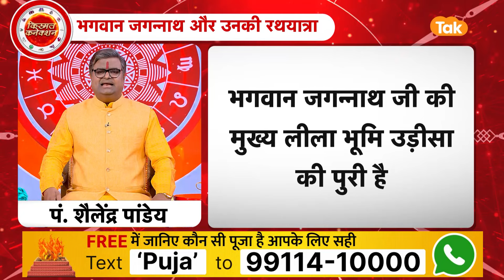क्यों निकाली जाती है जगन्नाथ रथ यात्रा ? | Shailendra Pandey | AstroTak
Jagannath Rath Yatra2024: 07 जुलाई से उड़ीसा के पुरी में भगवान जगन्नाथ की रथ यात्रा शुरू होने जा रही है. हर साल आषाढ़ माह में शुक्ल पक्ष की द्वितीया तिथि से इस रथ यात्रा का आयोजन होता है. इस दौरान भगवान जगन्नाथ अपने बड़े भाई बलराम और बहन सुभद्रा के साथ रथ पर विराजते हैं. ऐसी मान्यता है कि रथ यात्रा का साक्षात दर्शन करने भर से ही 1000 यज्ञों का पुण्य फल मिल जाता है...तो आइए ज्योतिर्विद शैलेंद्र पांडेय जी से जानते हैं कि, जगन्नाथ रथ यात्रा क्यों निकाली जाती है ?...